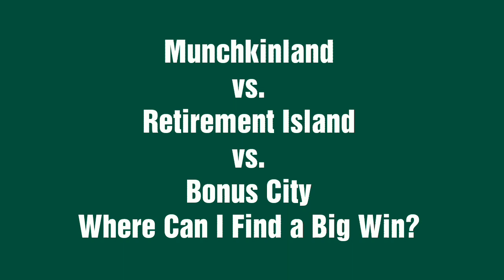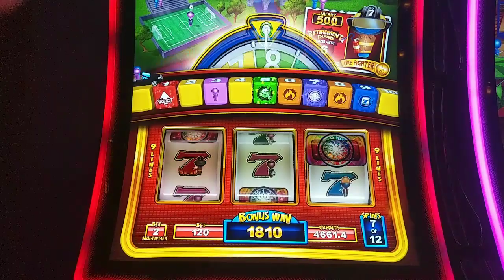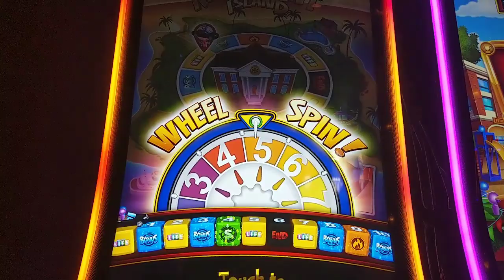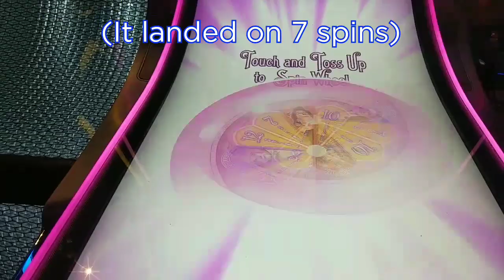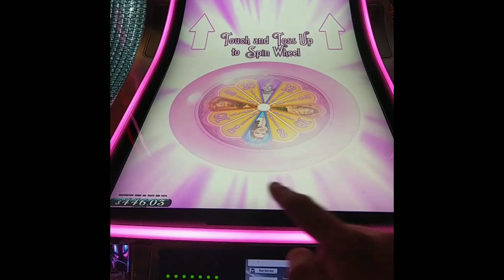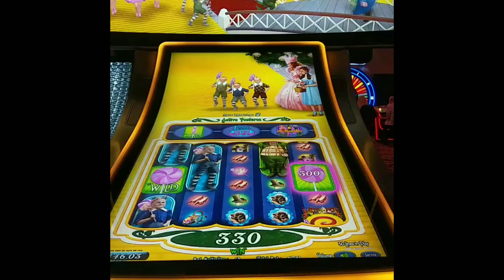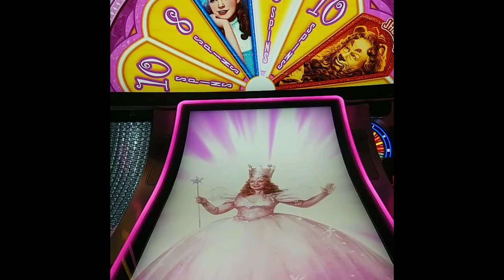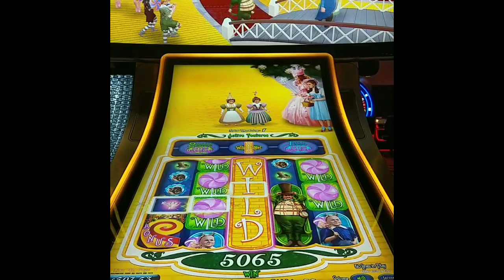Where to Find a Big Win? 🤔 Munchkinland vs Retirement Island vs Bonus City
Which is the winning destination?  High limit sessions on Munchkinland and Game of Life Career Day, plus a bonus on maybe the last Monopoly Bonus City on the Vegas Strip.  @Caesars Atlantic City, Resorts Atlantic City, and Venetian Las Vegas